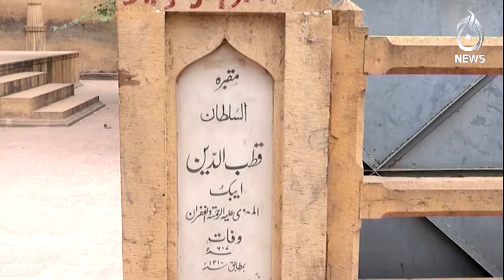The ancient Tomb of King Sultan Qutbuddin Aibak is located near Anarkali Bazaar Lahore - Aaj News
Spot Light With Munizae Jahangir:
shorturl.at/gwFU6